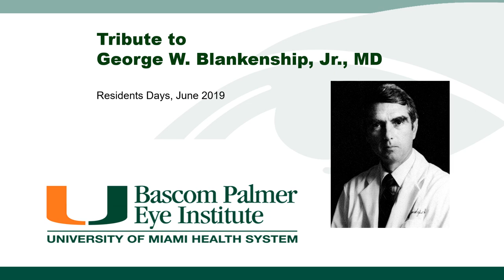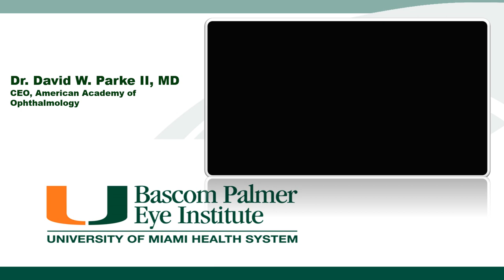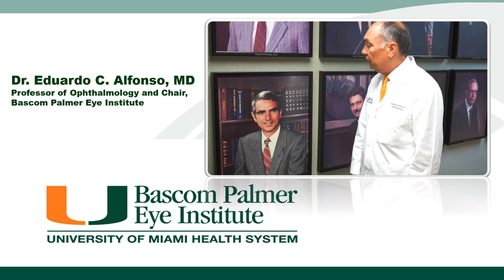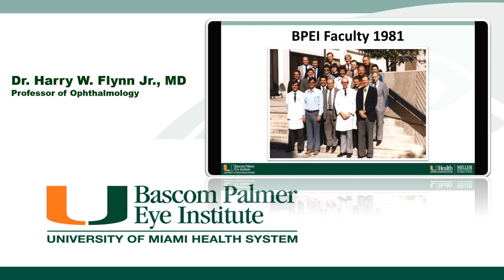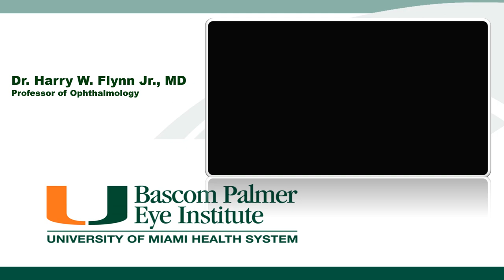Tribute to Dr. George W. Blankenship, Jr.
George W. Blankenship, Jr., M.D., a talented innovator of vitreoretinal surgery, and one of the world’s leading experts in the management of patients with proliferative diabetic retinopathy, passed away on July 26 in Hilton Head, South Carolina. He was 78.

Facebook: Bascom Palmer Eye Institute